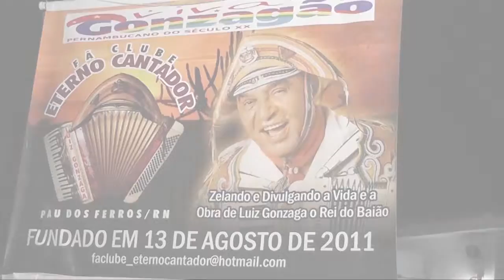FÃ CLUBE ETERNO CANTADOR